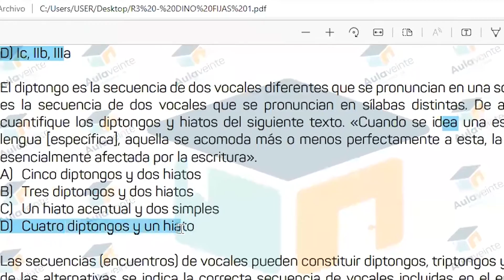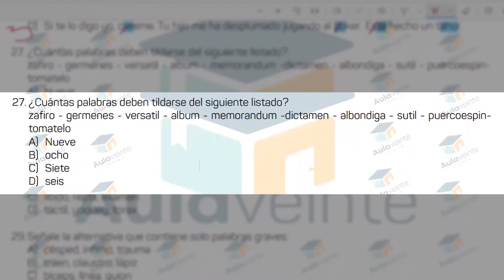Clase modelo de Lenguaje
Mira como son nuestras clases virtuales y comprueba nuestra calidad educativa.